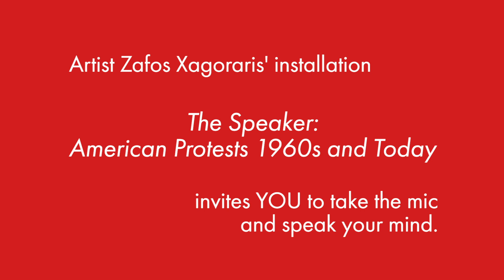Zafos Xagoraris - The Speaker: American Protests 1960s and Today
Saturday, September 15, 2018, 11:00am – 8:00pm
UMMA, 525 South State St., Ann Arbor MI

The Speaker, an interactive installation by artist Zafos Xagoraris, is an exploration of student protests from the 1960s to present in Ann Arbor and across the United States. This installation will be on view live for one day only, in the U-M Museum of Art’s Stenn Gallery and on UMMA’s front plaza on Saturday, September 15 from 11 am to 8 pm. Xagoraris is a 2018 Witt Artist in Residence at the Penny W. Stamps School of Art & Design. Documentation of Xagoraris’ installation will be included in the upcoming exhibition Have We Met? Dialogues on Memory and Desire, on view at Stamps Gallery (201 S. Division Street) from September 21-November 18, 2018.

Combining archival material sourced from the Bentley Historical Library at U-M with an interactive “soapbox,” visitors to this installation are able to experience protest moments of the past and communicate their own messages of dissent in the present. The project aims to recognize the resurgence of student protests in creating social discourse today and draws a connection to the past.

In his audio and text archival explorations, Xagoraris illustrates the role of documentation of the 1960s protest movements — New Left, Free Speech Movement, Students for a Democratic Society — in sustaining a vital connection between protesters working in disparate cities, separated by the sprawling geography of our nation.

Xagoraris states: “Through documentation of iconic moments of the 1960s protests, we see photos of People’s Park and Arnold Kaufman and the teach-ins at the University of Michigan. Together, these events create one complicated but unique series of relatable moments, influencing each other and depicting a past era but also projecting an image of the future.”

In addition to Xagoraris’ archival exploration, The Speaker visitors will find an interactive “soapbox,” complete with AV equipment designed to project the speaker’s voice outside of the museum and display a green-screen image of the visitor making an address from atop a 1964 Ford Thunderbird parked on the museum plaza — a historical nod to the famous image of Mario Savio during a Free Speech Movement protest in Berkeley.

The Speaker was created with the collaboration of Tom Bray, Chrisstina Hamilton, Katerina Stefanidaki, and the students of the Identity Politics course taught by professors Marianetta Porter and Irina Aristarkhova at the Stamps School of Art & Design.

Zafos Xagoraris is a Witt Artist in Residence at Stamps School of Art & Design and a Professor at the Athens School of Fine Arts.  His work consists of drawings, participatory events and public sound installations. He has participated in exhibitions such as documenta 14, Kassel and Athens, Manifesta 7, Rovereto, the 4th Athens Biennial, the 1st Bienal Fin del Mundo, Ushuaia, the 1st Thessaloniki Biennale and the 27th Sao Paulo Bienal.